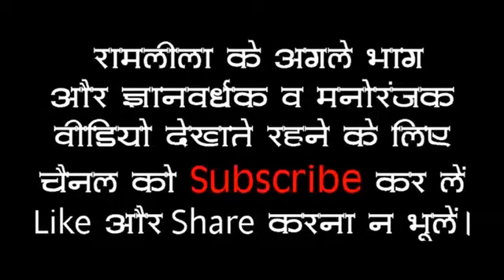रामलीला बीघापुर । पार्ट - 5 . Rameshwaram Sthapna . बैसवारा । उन्नाव